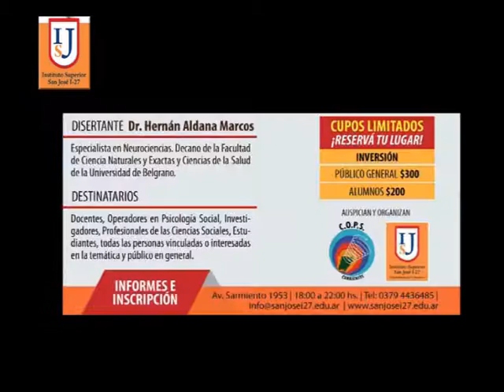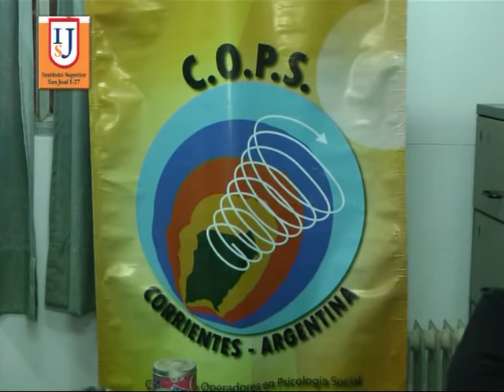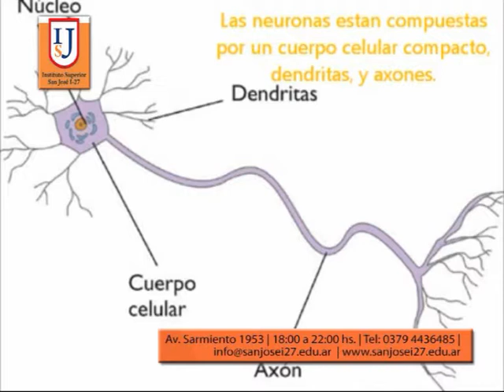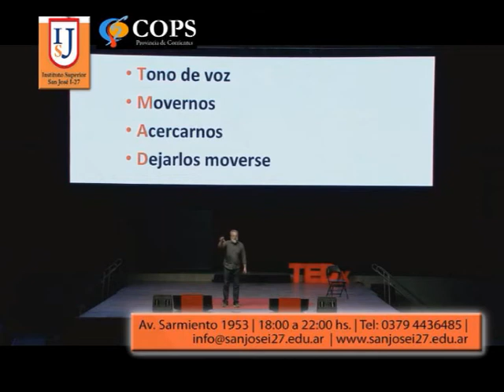Instituto Superior San José I 27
Se viene una importante Charla . . .